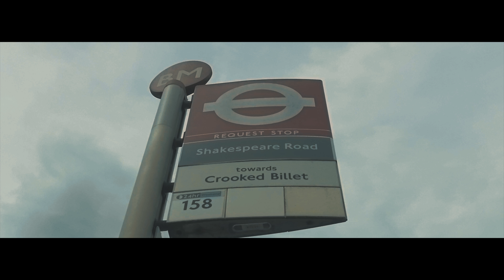THE, BUS STOP | SHORT MOVIE | WALTHAMSTOW